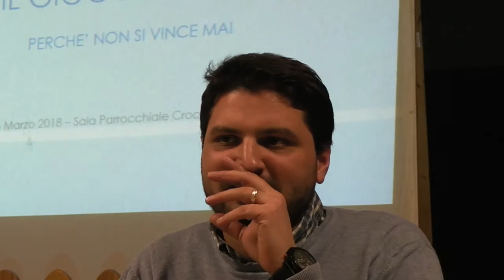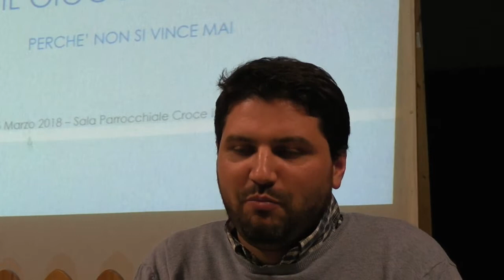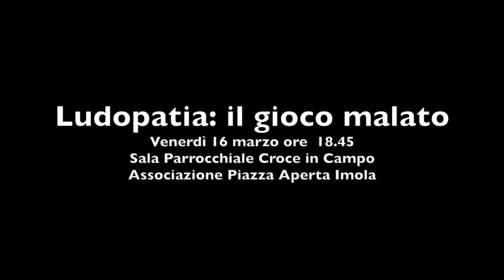Ludopatia: il gioco malato